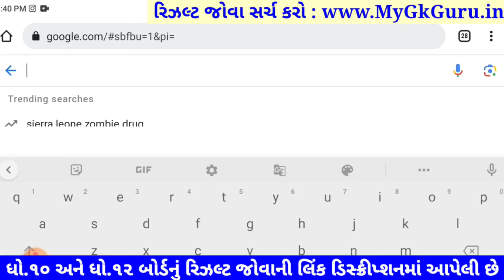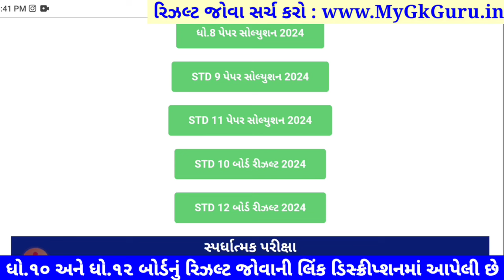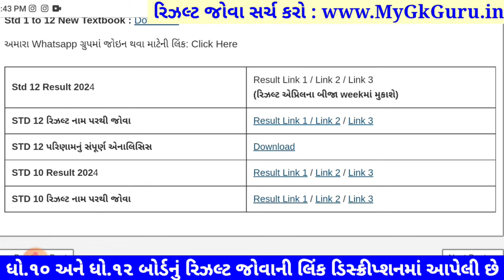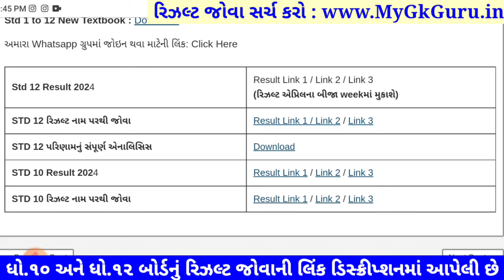🔥 std 10 result date 2024, gseb result date 2024, gujarat board result 2024, 10th result 2024 date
gseb result date 2024, std 10 result date 2024, gseb board result 2024, gujarat board result 2024, 10th result 2024 date gujarat board, ssc board result 2024 date, gujarat board result 2024 10th,

10th result date 2024 gujarat board,
10th result 2024 date gujarat board,
10th result 2024 date gseb board,
10 gseb result date 2024,
10th gujarat board result 2024 date,
10th result 2024 date,
10 result date 2024,
10 result date 2024 gujarat board,
10th gseb result date 2024,